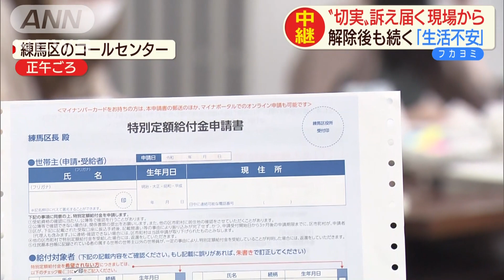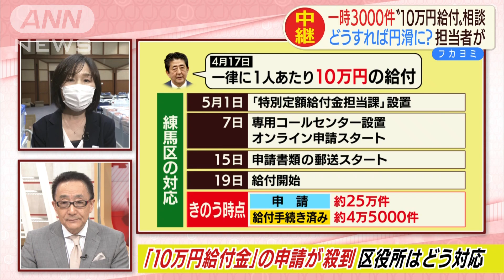10万円給付「まだ？」一時3000件 混乱と疲弊の役所(20/05/27)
東京・練馬区役所では新型コロナウイルス感染の拡大を受け、健康不安や生活不安、そして現金10万円の一律給付、合わせて3つの電話相談窓口を新たに開設しました。特に、「10万円給付」に関する相談は多い時で1日に3000件も殺到しています。「これまで経験したことがないほど、多忙を極めている」という現場です。